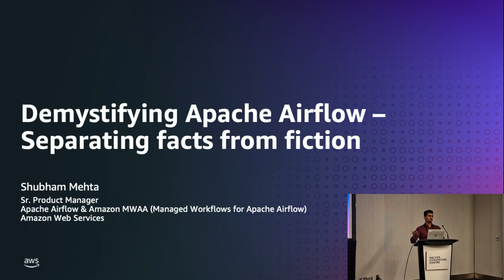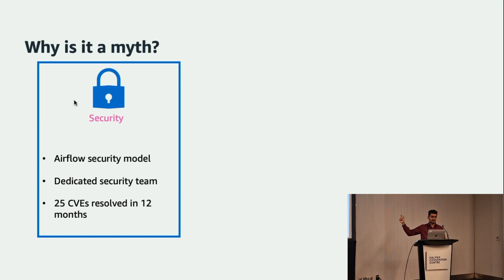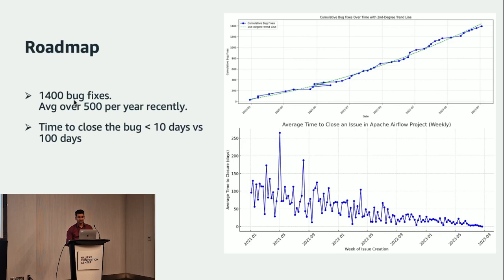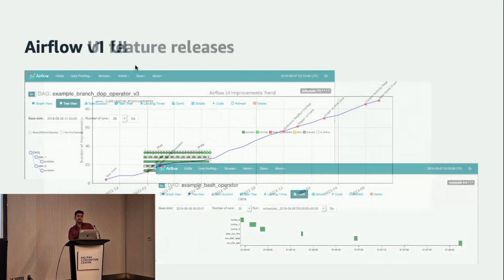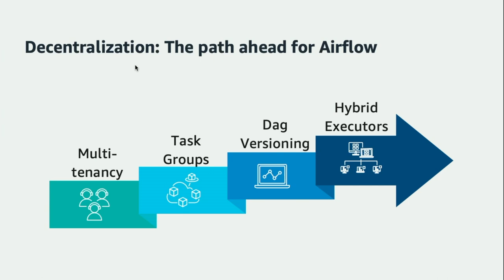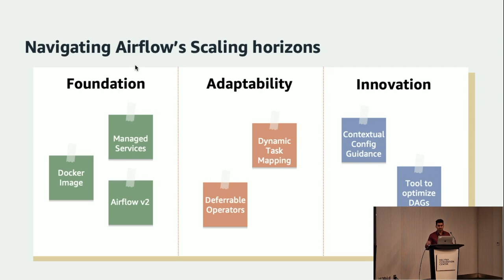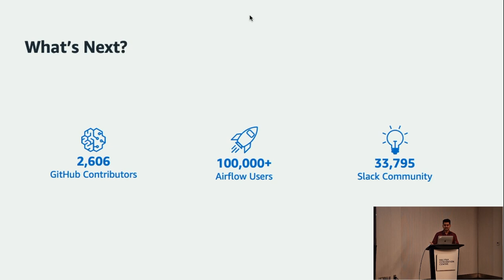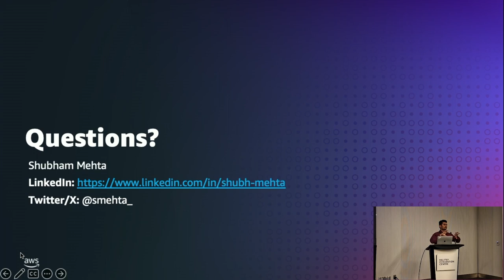Demystifying Apache Airflow: Separating Facts from Fiction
Apache Airflow is a popular workflow platform, but it often faces critiques that may not paint the whole picture. In this talk, we will unpack the critiques of Apache Airflow and provide a balanced analysis. We will highlight the areas where these critiques correctly point out Airflow’s weaknesses, debunk common myths, and showcase where competitors like Dagster and Prefect are excelling.

By understanding the pros and cons of Apache Airflow, attendees will be better equipped to make informed decisions about whether Airflow is the right choice for their use cases. This talk will provide a comprehensive and objective assessment of Apache Airflow and its place in the workflow management ecosystem.
Notes:
1. What Critics Get Right About Airflow’s Weaknesses
2. Debunking Myths and Misconceptions About Airflow
3. Competitor Analysis
4. Real-World Use Cases: When Airflow Shines
5. Making Informed Decisions: Choosing the Right Workflow Platform

Speaker: Shubham Mehta
Shubham is a skilled product manager with a diverse background in delivering successful products across various industries. As a Senior Product Manager at AWS, he oversees the roadmap and prioritization of Airflow features in Amazon Managed Workflows for Apache Airflow (MWAA) and leads the open-source contributions to enhance product functionality.
Prior to joining AWS, Shubham held multiple roles at Skillz and Samsung Electronics, where he was responsible for devising data strategy for user acquisition, and launching innovative products like Samsung Pay and Bixby. He is an International Physics Olympiad Gold Medalist and holds a Bachelor of Technology in Computer Science from the Indian Institute of Technology, Bombay.